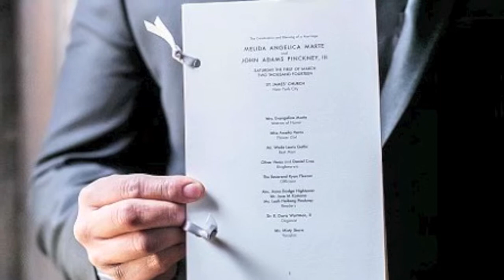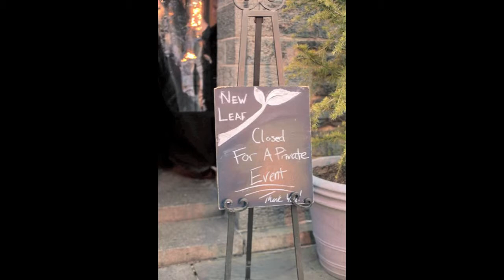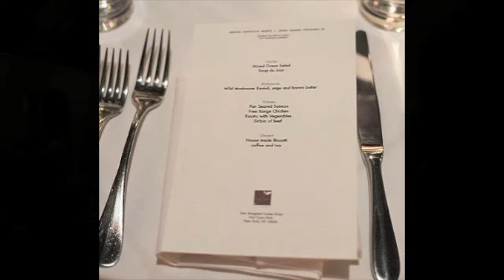Adams & Melida Wedding - Vainglory.com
March 1, 2014 in New York City